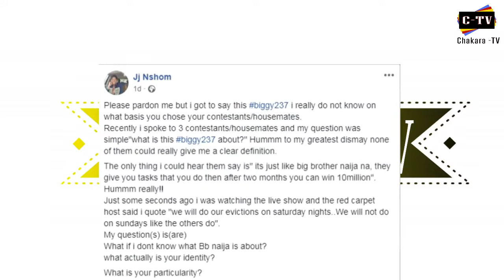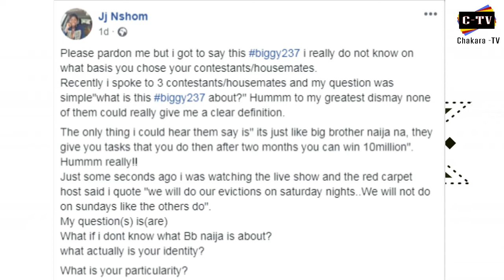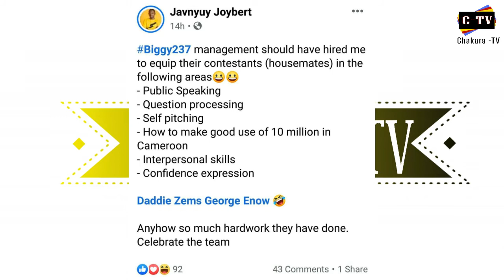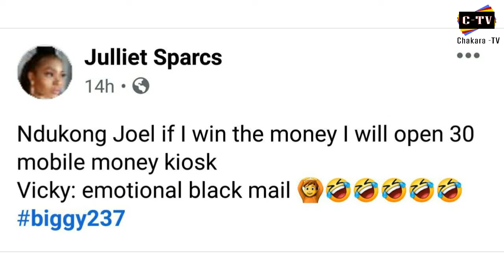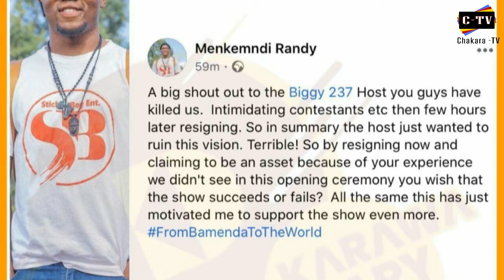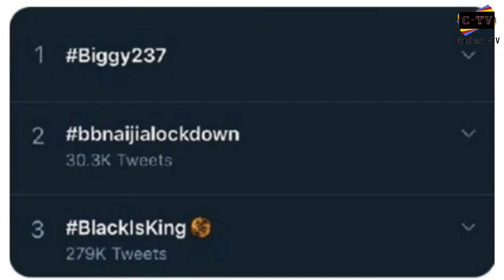Why Biggy 237 Launch was a Failure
The big launch of biggy 237 took place on Sunday, lots was expected and many felt disappointed.